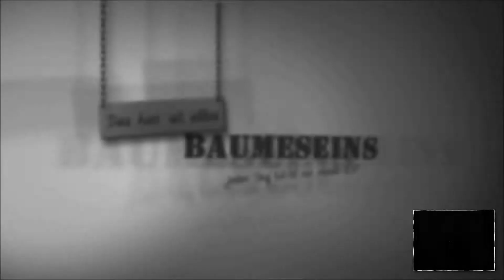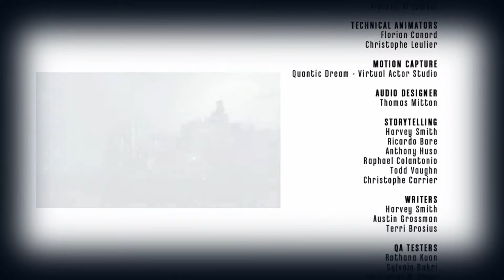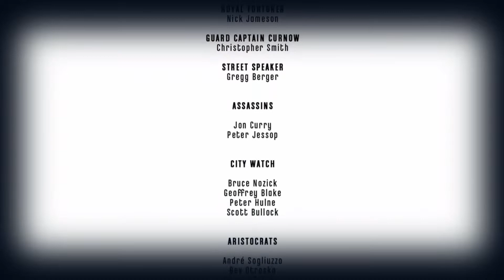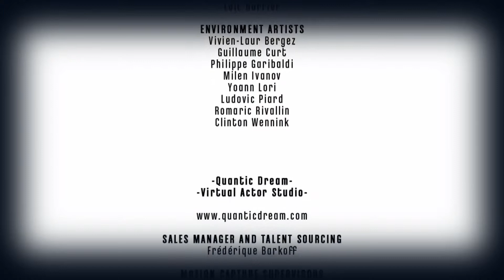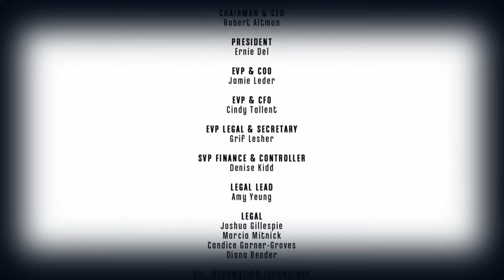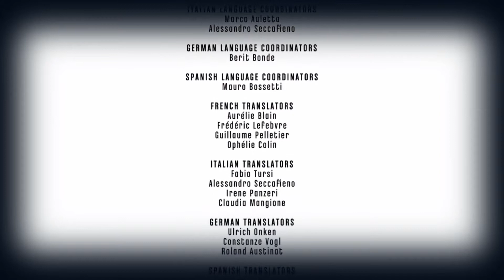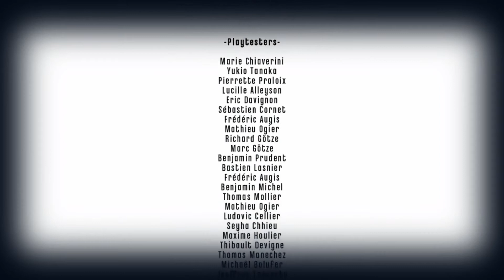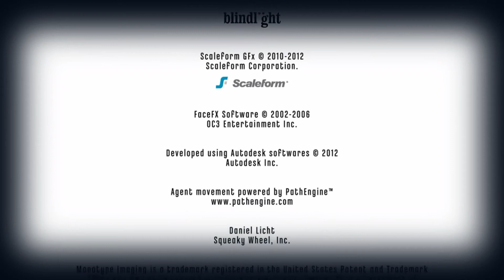Dishonored #73: Man wird sich an uns erinnern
Für Wünsche und Kritik bin ich immer offen, also raus mit deiner Meinung.
Du hast eine Frage? Dann bist du herzlich eingeladen, die meinen Blog an zu schauen
Vielleicht findet sich dort ja die Antwort?
Wenn nicht, dann schreib mich einfach an.

Schönen Gruß
dorr Baume!